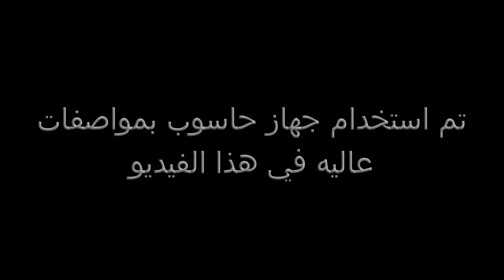ضبطت اقوى جرافيك واقعي ممكن تشوفه في لعبة ماينكرافت￼ minecraft